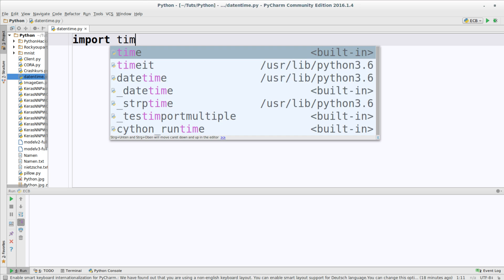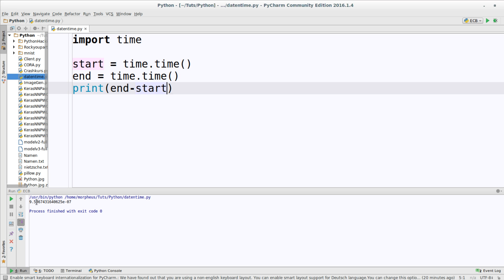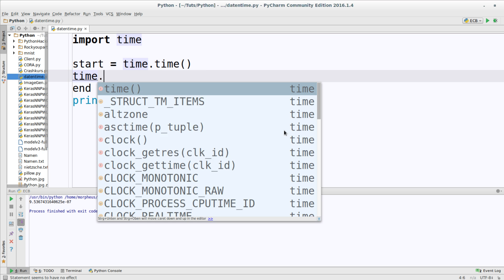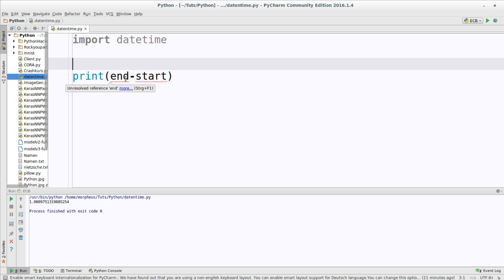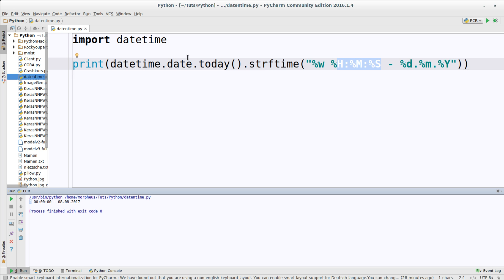Python Tutorial #53 - Zeit und Datum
In diesem Tutorial schauen wir uns an, wie man in Python Datum und Uhrzeit nutzt.